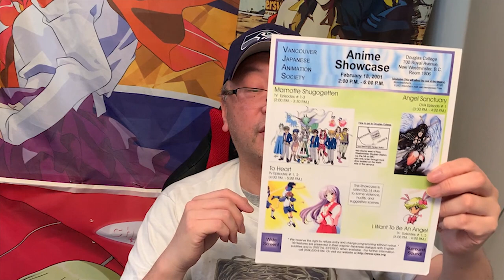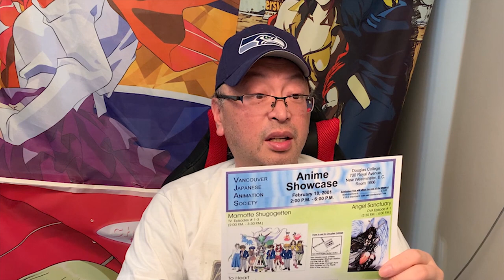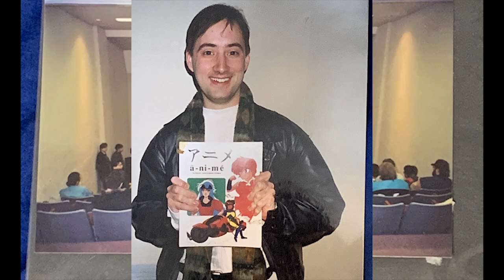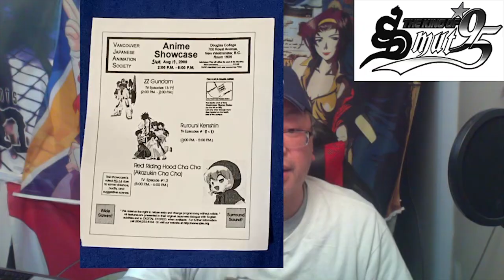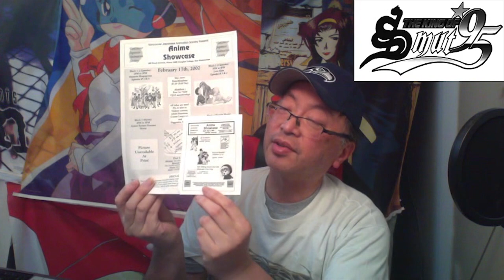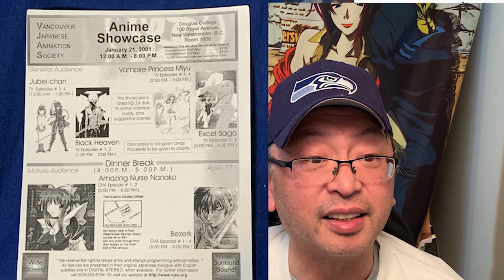History Of Fan Anime 151 Douglas College / Trout Lake Public Viewings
In today's episode, I will cover how the two places that we held public showings of anime:  Douglas College and Trout Lake Community Centre.